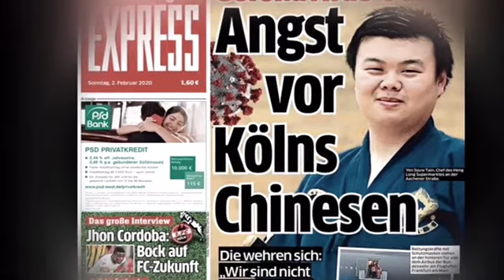Und sie irren und irren und irren...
Alles ist anders als es schien. Nichts hätte so kommen müssen. Nicht in Oberitalien, wo schreckliche Fehlentscheidungen und politische Show-Effekte ein globales Trauma auslösten. Und auch nicht in der offiziellen Darstellung der Pandemie in den Medien, wo eine einzige Wahrheit durchgedrückt wurde, um das herrschende Narrativ nur ja nicht durch Zwischentöne und Relativierungen zu stören.
Corona.Film stört. Und er stört gut.